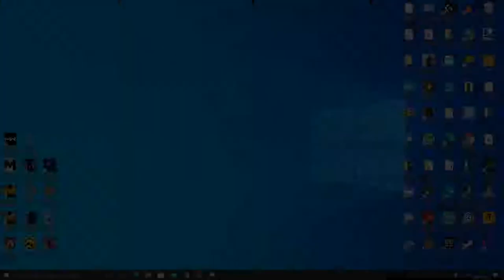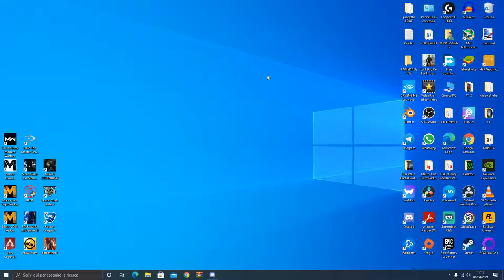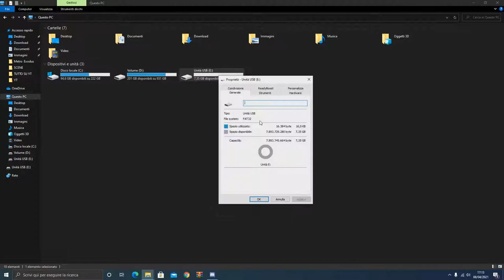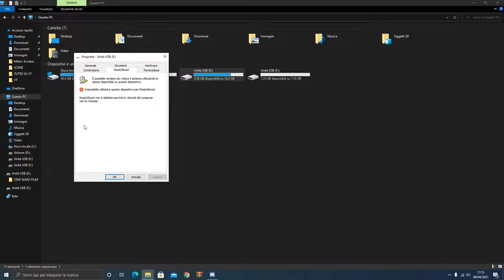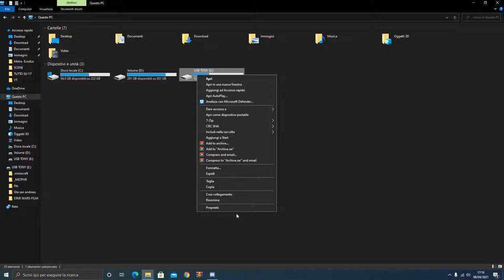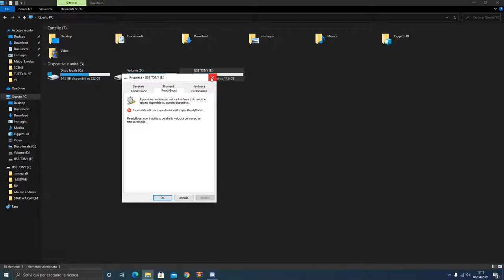COME AUMENTARE LA RAM DI UN PC CON UNA CHIAVETTA!! (OTTIME PRESTAZIONI) TUTORIAL ITA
PER VOI!

VIDEO TUTORIAL
               GAMES---TECH---MICROSOFT
                 WINDOWS 7,8,8.1,10
 VVVVVVVVVVVVVVVVVVVVVVVVVVVVVVVVVVVVVVVVVVVVVVVVVVVVVV